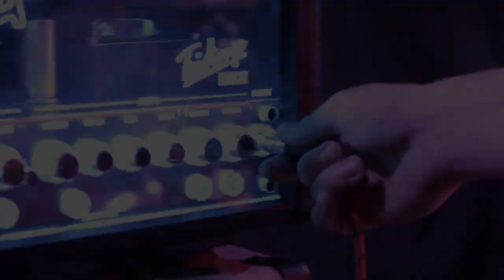Sidelines - Alpaca Lips (Official Video)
Official music video for Alpaca Lips, Sidelines.
From their debut EP - Progression.
Released 2013
CREDITS
Edited by Phillip Hatton
Filmed by Warwick Hughes & Phillip Hatton